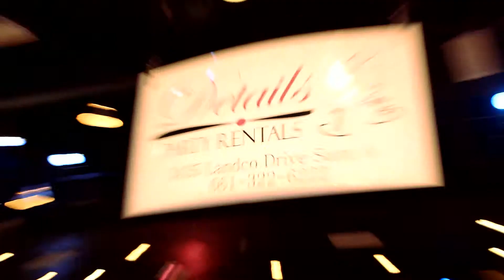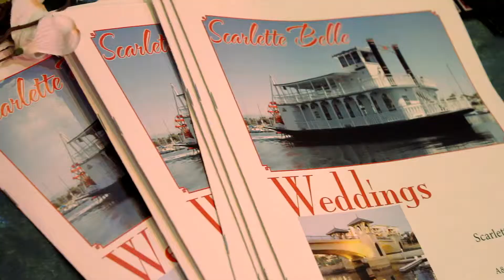Ultimate Bridal Event 2010 Bakersfield, Ca.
Video entirely shot and edited by JMZ Films